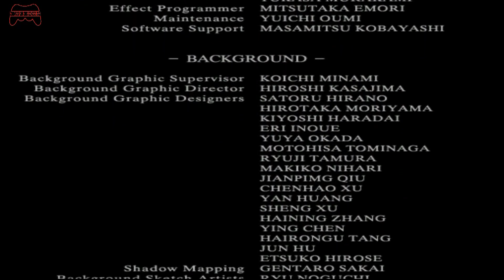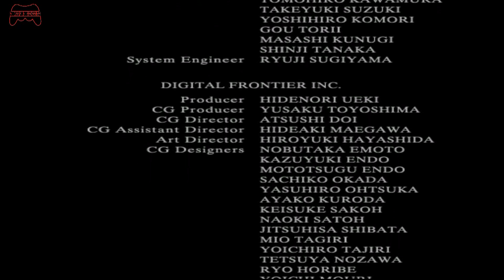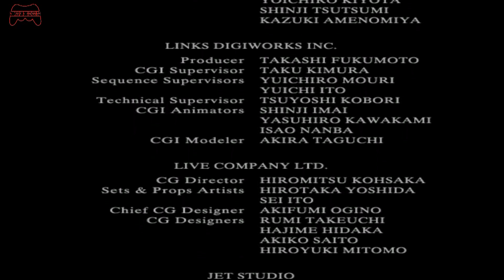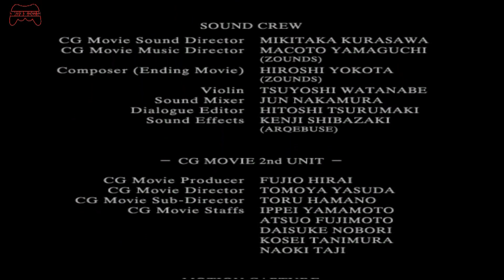Let's Play: Resident Evil Zero #14 - "Dr.Marcus - wybuchowy finał"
Resident Evil 0 jest kolejnym tytułem z najbardziej znanej serii survival-horrorów. Co ciekawe, jest on pierwszym produktem z całej sagi zaprojektowanym z myślą o konsoli firmy Nintendo. Pojawienie się cyfry zero w tytule słusznie sugeruje, iż mamy tu do czynienia z prequelem. Gra ukazała się wyłącznie na Gamecube'a.

Akcja opisywanej gry osadzona została przed wydarzeniami opowiedzianymi w pierwszej części Resident Evil. Oddział specjalny o kryptonimie S.T.A.R.S. wysłany zostaje do lasu nieopodal miasta Raccoon City w celu przeprowadzenia śledztwa w sprawie tajemniczych morderstw oraz zaginięć które miały tam miejsce. Sympatyków serii zainteresuje z pewnością fakt, iż w RE0 przedstawione zostały losy ekipy Bravo. Co ciekawe, drużyna ta nigdy nie dotarła na miejsce śledztwa. Śmigłowiec, którym podróżowali członkowie S.T.A.R.S. uległ awarii przez co oddział był zmuszony do lądowania awaryjnego w środku lasu. Jedną z dwóch głównych postaci opisywanej produkcji jest znana z pierwszej części Resident Evil Rebecca Chambers. Drugim grywalnym herosem jest Billy Coen. Dwoje głównych bohaterów trafia do opanowanego przez zombiaki pociągu. W ramach ciekawostki warto dodać, iż w trakcie zabawy gracz poznaje wiele szczegółów odnośnie znanej miłośnikom serii korporacji Umbrella oraz samego wirusa odpowiedzialnego za przerażające mutacje.

Utwór wykorzystany w intrze:
Apocaliptica - I don't care